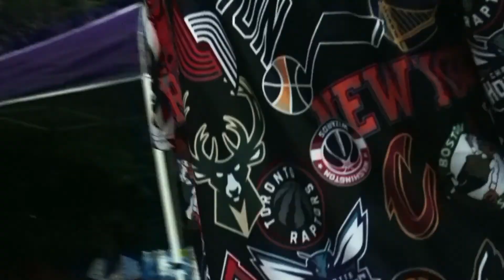PRAISE GOD FOR TODAY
TAJ/ GET RIGHT ALL STAR